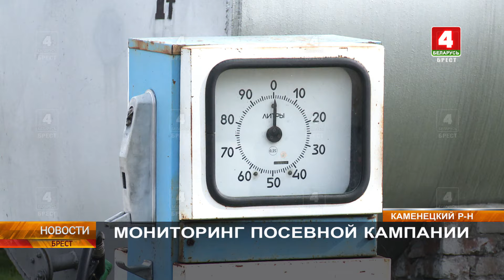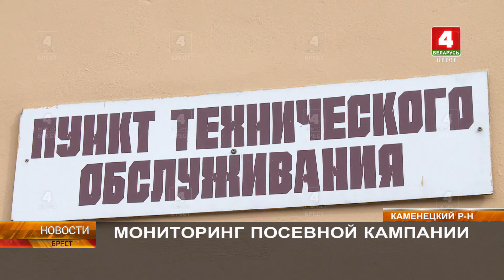МОНИТОРИНГ ПОСЕВНОЙ КАМПАНИИ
Посевная кампания в Брестской области должна пройти планово, без сбоев и нарушений. Именно с этой целью ход весенних полевых работ в хозяйствах региона мониторят рейдовые группы, в составе которых – работники милиции и прокуратуры. Вместе с одной такой группой в рейд по сельхозпредприятиям Каменецкого района отправились наши корреспонденты.